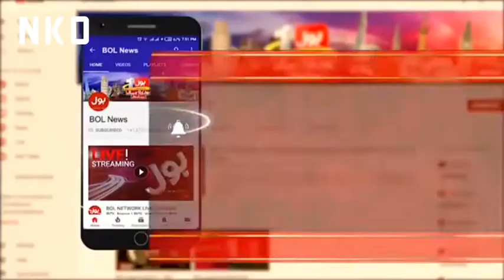Mufti Abdul qavi dance video viral.مفتی صاحب نے اب توبہ کر لی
Mufti Abdul qavi dance viral . Knowledge King official. News knowledge

hi friends.
Es video mn Mufti Abdul qavi ki new dance video viral honi k bad ka interview hi .
jis MN wo saaf saaf inkar Kar rahin hn k viral video mn nh hon koe or hi. ye India ki sazish hi Mary khilaf or aaj si MN kabhi bhi kise khatoon k sath picture ya video nh banao ga or milon ga bhi nh.
thanks